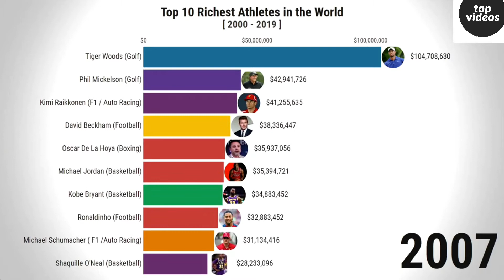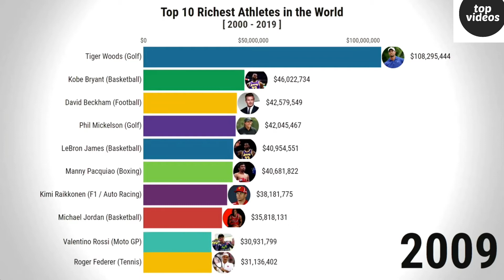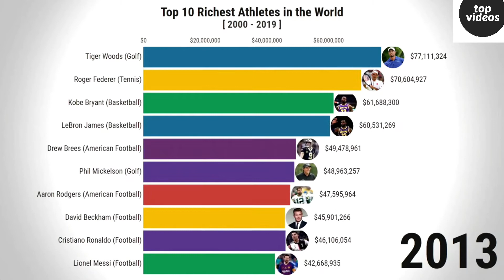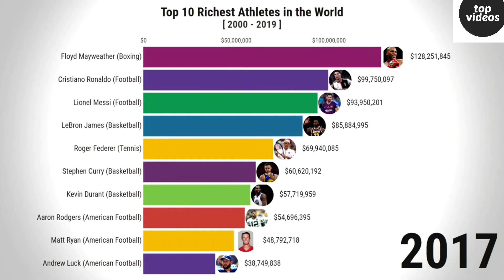Top 10 Most Richest Athletes In The World 👉 Top 10 Richest Footballers In The World 2019 Solution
Top 10 highest paid athletes 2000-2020